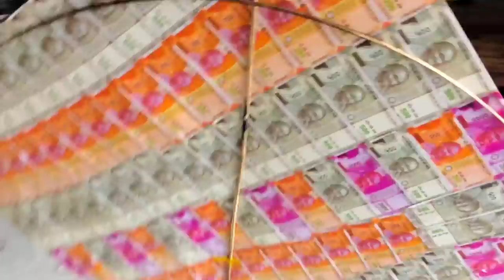Expensive Kite Flying 🔥 || Worth ₹1 Lakh 😱 || Gattu Stash Giveaway Result 😍 || kite Vlog 🪁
We Made Our Kite With Money 😍 || Worth ₹1 Lakh 😱 || Expensive Kite 🪁 || Real Money ?

Keep supporting 🙏 ||

Dream 0 to 100k | I hope you are complete my dream

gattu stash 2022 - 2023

monofill gattu

gattu stash

monofill gold gattu

kite vlog❤

kite Vlog 2022